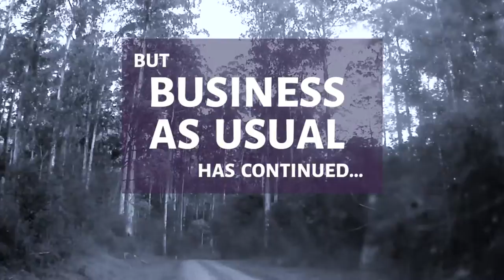We're getting in the way of Business As Usual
Together, we must get in the way of Business As Usual.